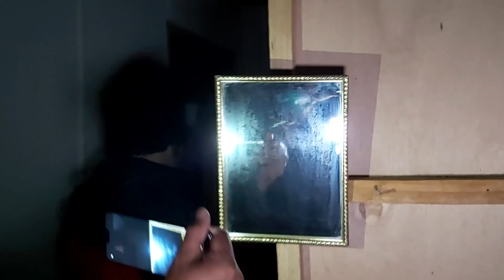CONVENTO ABANDONADO PARTE FINAL